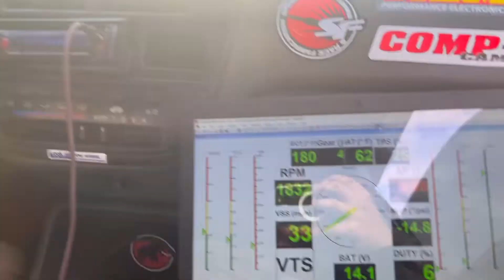MY weekend montage (Car meets, donuts, & 2 step)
This video just has a lot of everything that happens this weekend